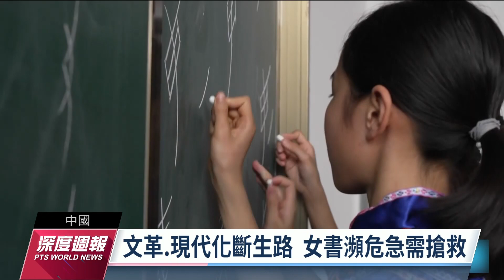唯一女性文字 百年來僅在中國江永流傳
在中國湖南江永地區，百年來流傳著一種，只有女性會使用的神秘文字，稱為「女書」，也是世界上唯一的女性文字。古時候女子藉由寫女書與姊妹訴苦，如今這種文字瀕臨滅亡，當地人積極投入搶救工作，希望培育出下一代傳人。